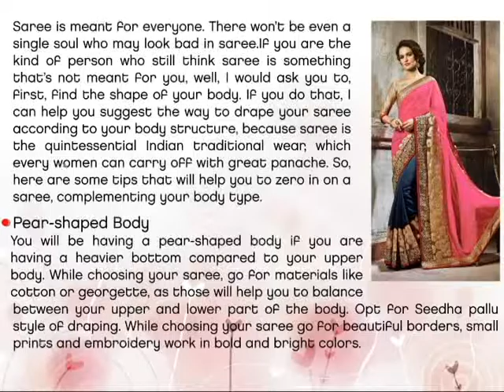Must have South Indian sarees for Every Women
South India is prominently known for sarees, actually, you can say saree was first originated in Andhra Pradesh (now divided into two different states), South India. Majorly known for silk sarees, Online shopping for sarees is now a trend and therefore, great authentic silk sarees are available online.